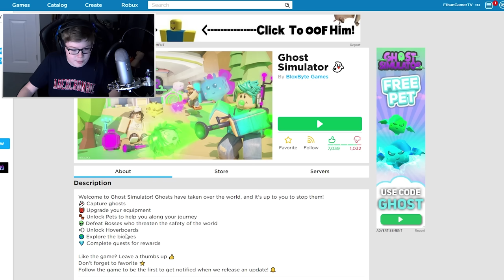Playing Roblox Ghost Simulator!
In today's Roblox video I play Ghost Simulator!

Roblox is not just an online game; it is an online virtual playground and workshop. Roblox was created in 2006 and is aimed at gamers of all ages. Almost every game on Roblox is designed and constructed by members of the community.